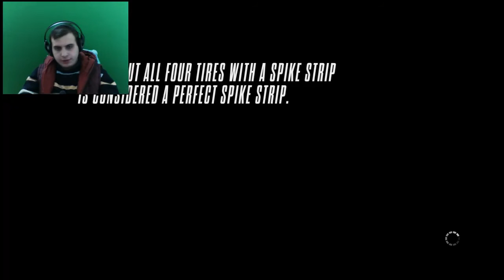NEED FOR SPEED SHQIP U BONEM DAJ SI NE GTA 5 ME AMG EPIZODI 2 KOSOVA TV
Edhe like faqen e Facebookit